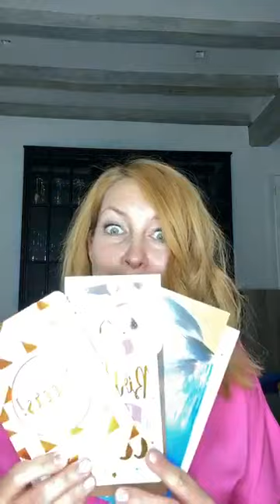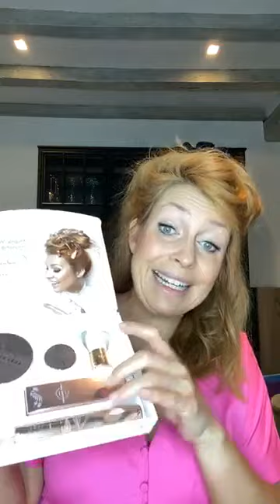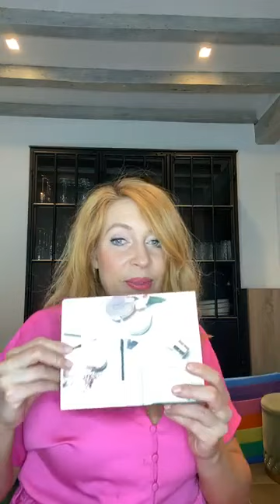5 steps make-up met Caroline Rigo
In deze  live-sessie laat Caroline zien hoe ze met 5 producten een make-up look aanbrengt in 5 minuten. Bovendien geeft ze nog tips om donkere kringen onder je ogen weg te werken en laat ze zien hoe je de perfecte wenkbrauw krijgt.